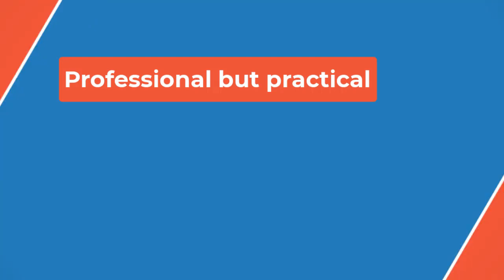🏀How former Louisville women's basketball players are faring in WNBA this season🏀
Now in her fourth year in the WNBA, Dana Evans is averaging 8.3 points, 3.2 assists and 1.3 rebounds per game, starting in 12 of 20 games played this season. Although her scoring average is below last year’s (9 points per game in 2023), she’s shooting at a higher clip from 3-point range, going from 29.4% in 2023 to a team-high 36.2%. The Indiana native originally was selected by the Dallas Wings with the 13th pick in the 2021 WNBA Draft. She was traded to the Sky after playing six games for the Wings and ended the season as a WNBA champion and member of the league's All-Rookie team.

Emily Engstler was one of Louisville’s highest-drafted players, going fourth overall to the Indiana Fever in 2022. But the Fever waived Engstler prior to the 2023 season. She then signed a training camp contract with the Mystics but didn’t make the final roster. The Minnesota Lynx signed the New York native to a hardship contract for a month before she was released. The Mystics brought her back in February. Engstler is coming off the bench for the squad and is averaging 4.7 points and 3.7 rebounds.